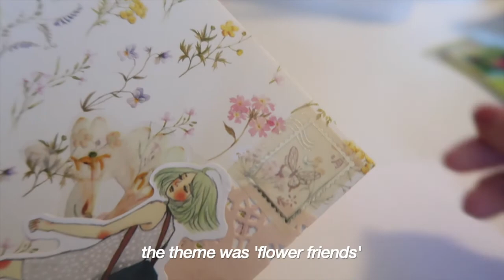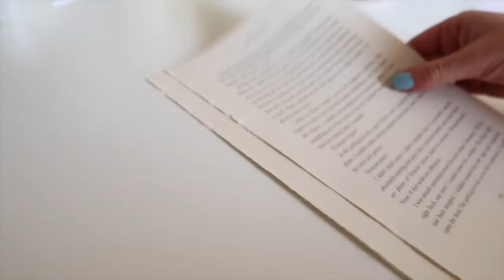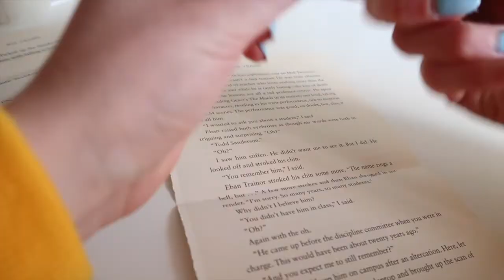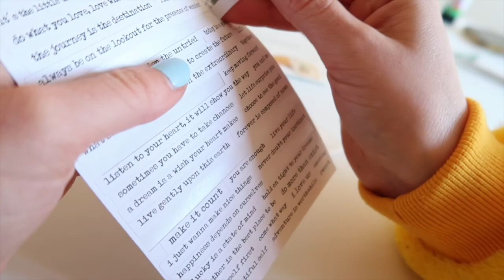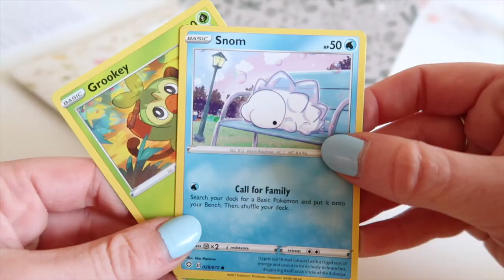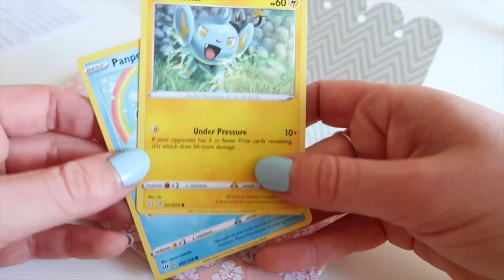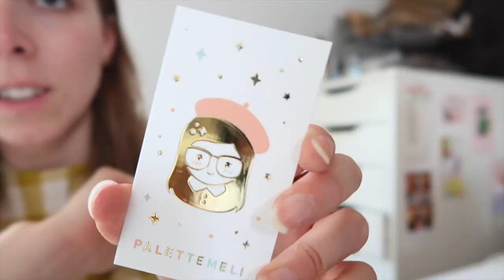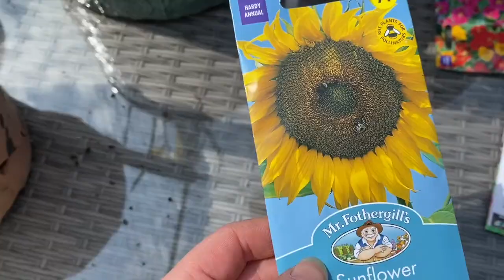Studio vlog #2 | skiing, penpal with me, packing orders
Hello friends!!
Welcome back to another studio vlog! In today’s vlog we go skiing, pack orders, spend the weekend away for my birthday and make giveaway prizes! Hope you enjoy!